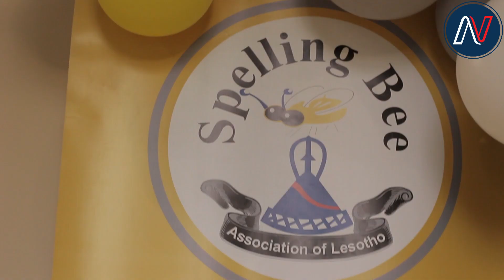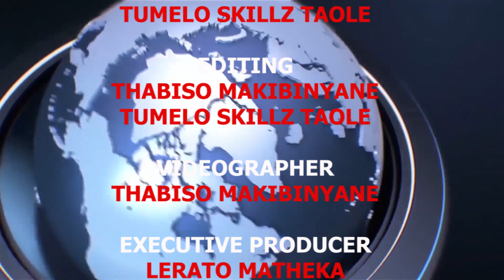NEWSDAY SCOOPS FIRST PRIZE IN SPELLING BEE COMPETITION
Newsday Media came first in the spelling bee competition that was held at Lehakoe Recreational club this past Friday.